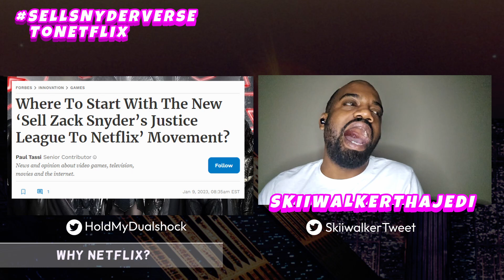Sell Zack Snyder's Justice League to Netflix Interview w/ Founder SkiiWalkerThaJedi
We interviewed the founder of the movement sellzsjltonetflix @SkiiwalkerThaJedi and got into the nitty-gritty of why the movement was created, what the future for Zack Snyder's Justice League looks like, and the current state of DC projects at Warner Brothers.